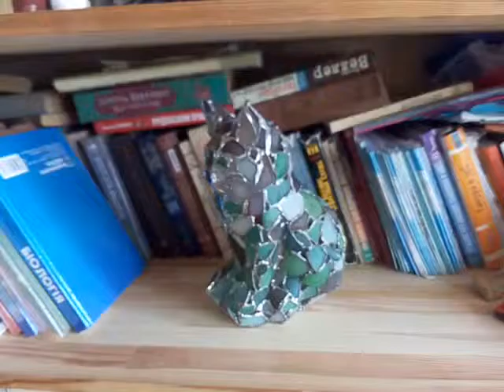Cat figurine, garden sculpture sea stained glass, copy of Odessa city landmark